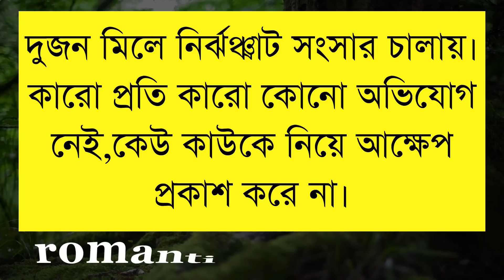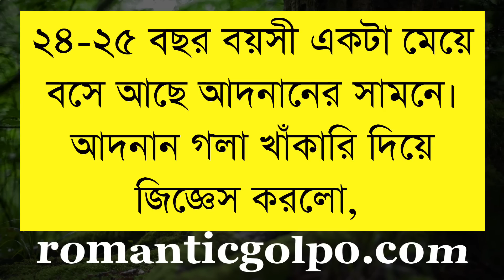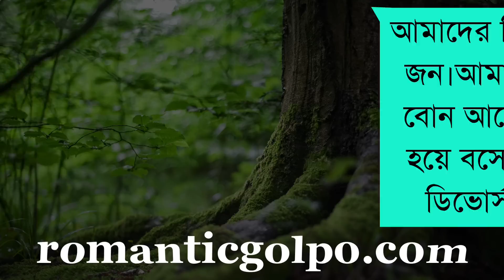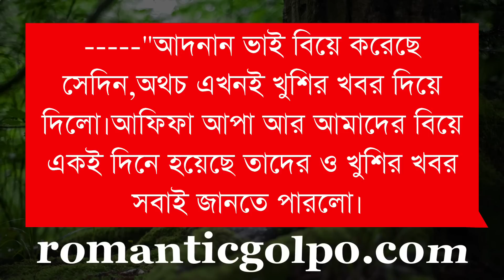ফেল্টুস মেয়ে যখন বউ || শেষ পর্ব || Bangla Love Story